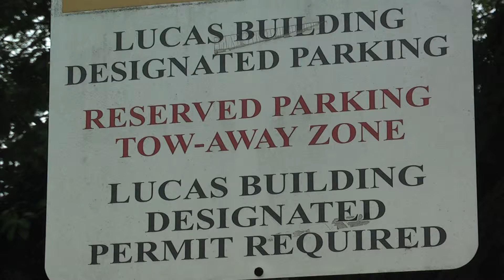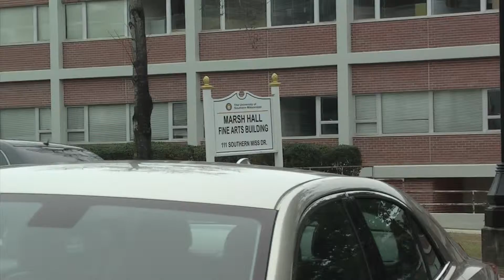USM PARKING - VO/SOT